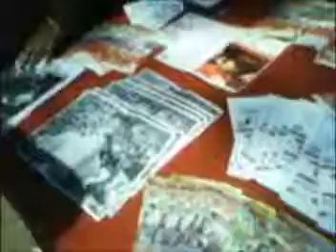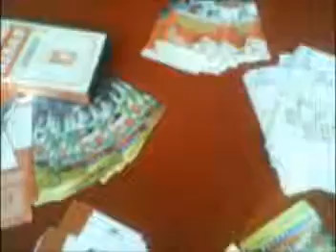Primera Toma de Espacios Libres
Plan nacional de alfabetacion tecnologica